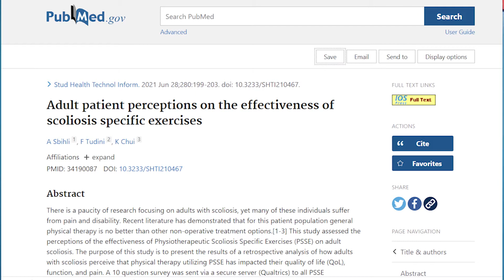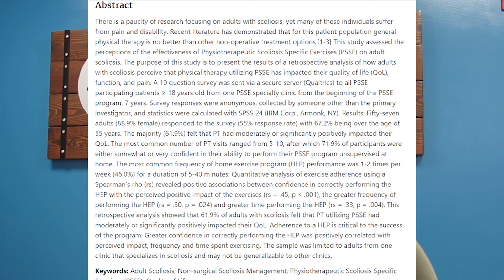Adult Scoliosis PSSE Treatment Effectiveness Research Article 2021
Adult patient perceptions on the effectiveness of scoliosis specific exercises.
Recently, an article came out looking at the effectiveness of PSSE for adult scoliosis.  PSSE are Physiotherapeutic Scoliosis Specific Exercises.  This includes The Schroth Method, SEAS Approach, along with others.

What this article found is the more consistent the patients were with the exercises, the better the result to their quality of life and their pain relief.  The biggest predictive factor in helping them to do the exercises consistently was if they felt confident in their ability to do the exercises.

This is very crucial for those doing exercises like the Schroth Method and for therapists, this is why it is so important that we teach the exercises well and make sure our patients know what they are doing.

Many research articles come out each year and we hope to review these as they come out.

for more information about these scoliosis approaches.